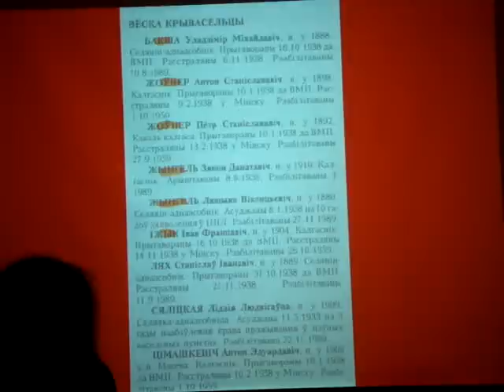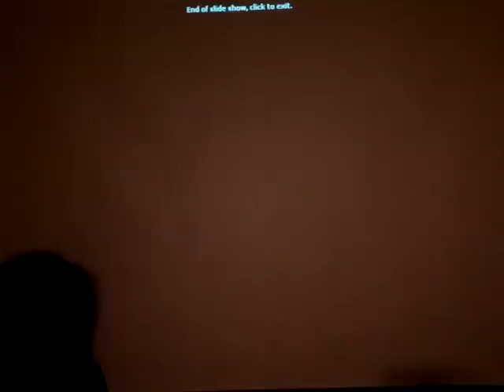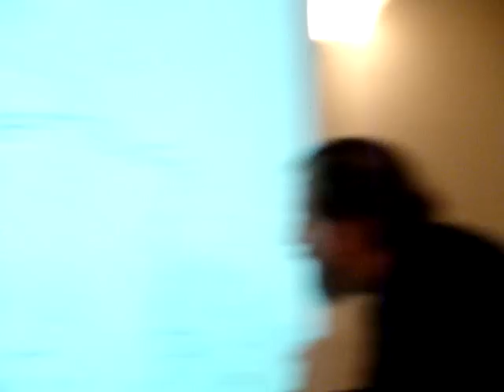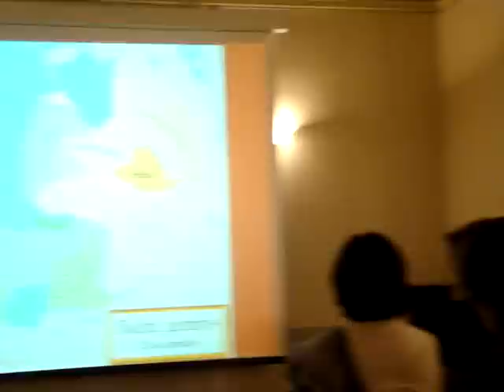Juris Urtāns -- VII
Arheologs, kultūrvēsturnieks, vēstures profesors un aizrautīgs stāstnieks, un arheoloģijas atradumu popularizētājs Latvijā Juris Urtāns.

Nodarbības tēma -- Baltu etnoģenēze.